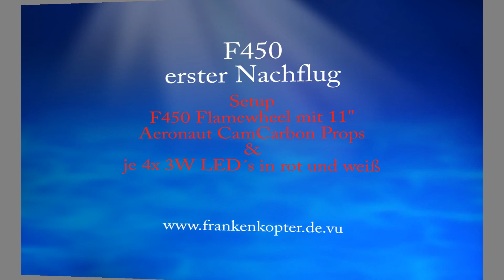Nachtflug mit Multikopter F450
Abends, halb Acht in Deutschland. Draußen ist es nacht und keiner ist auf den Feldern unterwegs. Nur Fuchs und Hase sagen sich gute Nacht :)

Nachtflug mit dem F450 Flamewheel.
Setup:
F450 mit E300 Antriebsset, 11" Aeronaut CamCarbon Prop. Beleuchtung je 4x 3W Power-LED´s in rot und weiß + EBAY Blinksteuerung